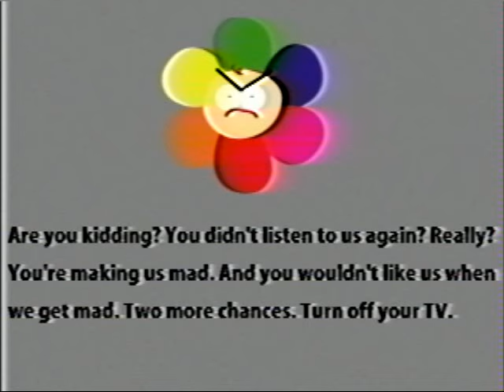(MOST POPULAR VIDEO) BabyFirst Anti-Piracy Screen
Voice made with elevenlabs.io